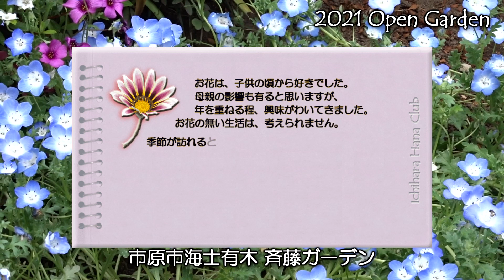【千葉県市原市】いちはらオープンガーデン2021 斉藤ガーデン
「いちはらオープンガーデン2021」をweb開催！
お庭の様子を収めた動画をアップロードしました。web会場で少しでもお庭の雰囲気を楽しんでいただければ幸いです。

※「いちはらオープンガーデン2021」は、新型コロナウイルス感染症拡大防止の観点から、直接の見学を中止しています。